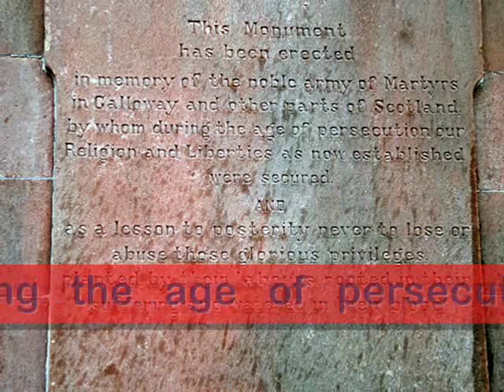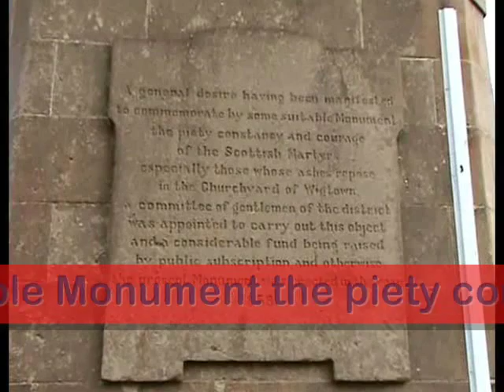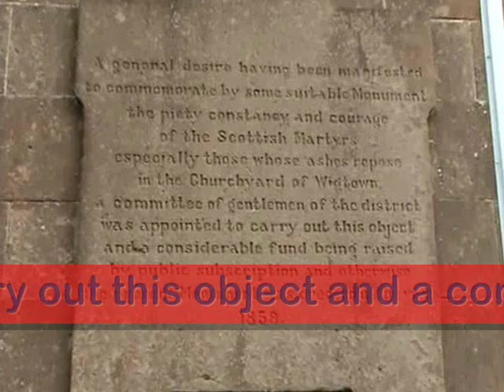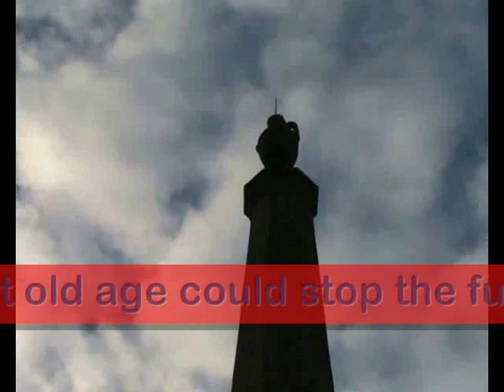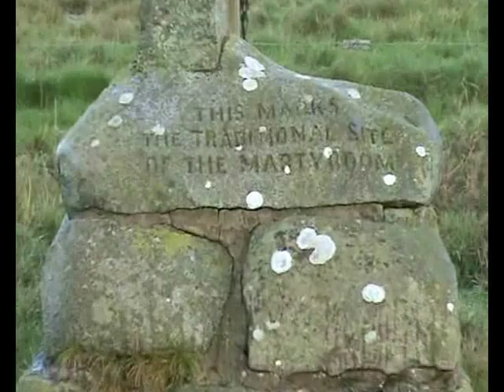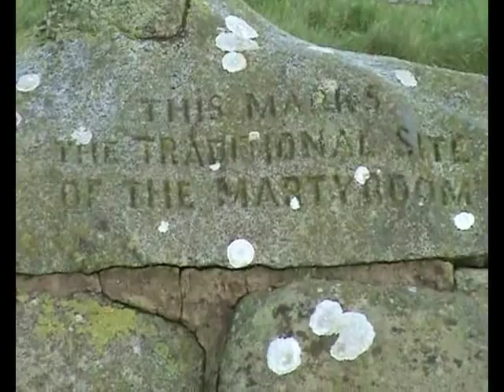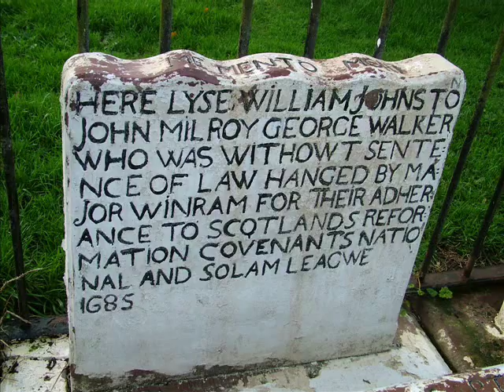The Killing Time : The Wigtown Martyrs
A reworking of a previous clip.Musical accompaniment is a blend of two compositions by Oystein Sevag,Tojojo and Painful Love.

(Description below from Wikipedia)
The Killing Time is the term given by historian Robert Wodrow to a period of conflict in Scottish history between 1680 and 1688. The conflict was between the Presbyterian Covenanter movement, based largely in the south of the country and the government forces of King Charles II and King James VII.

During "The Killing Times" of the Covenanters in the 17th century, Margaret McLachlan, an elderly woman in her 60s, and Margaret Wilson, a teenager, were sentenced to be tied to stakes in the tidal channel of the Bladnoch River near its entrance to Wigtown Bay to be drowned by the incoming tide. Margaret McLachlan was staked further down in the river channel. The ploy was that the younger Margaret might be persuaded to change her mind by being forced to watch the older woman drown. All attempts to persuade her to change her mind failed and, despite a dragoon being ordered to hold her head up, she too was drowned. This barbaric execution was carried out by dragoons under the command of Major Windram in the presence of Sir Robert Grierson of Lag who held the King's Commission to suppress the rebels in the South West.